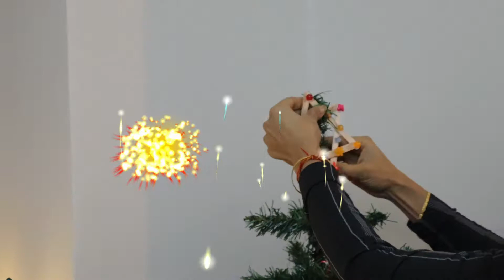We put up a Giant Christmas Tree by our self. Vlog 19 🎄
We put up a Giant Christmas Tree all my our self with a bit of help from mum& dada. Hopefully you guys love our Christmas Tree, decorations and lighting.